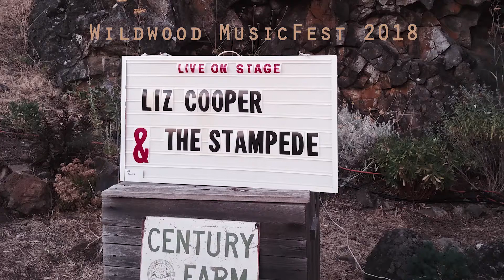Liz Cooper & the Stampede - Wildwood MusicFest 2018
Liz Cooper & the Stampede at the Wildwood MusicFest 2018 outside of Willamina, Oregon. The video is cut short by the crowd getting in the way.